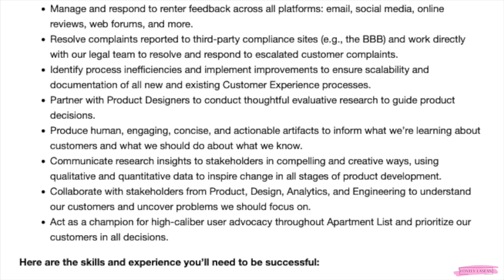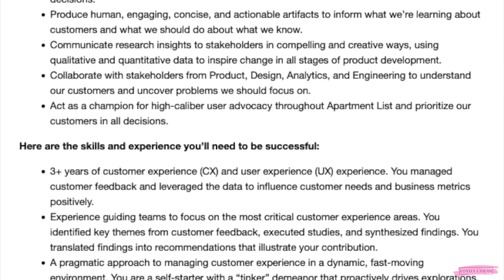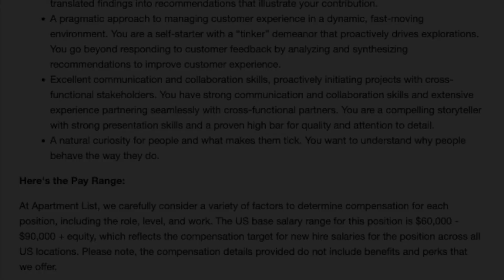👌🏾GOOD PAY! NO PHONE CALLS! NO DEGREE! GET PAID $28-$33 HOURLY! NEW WORK FROM HOME JOB 2024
Afterpay Available Also!